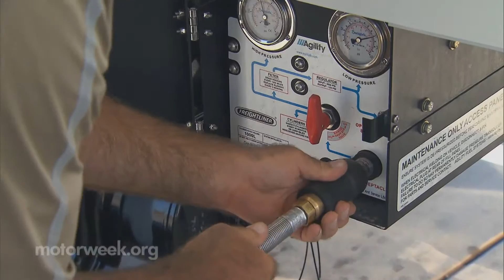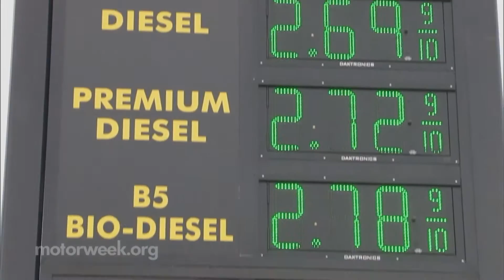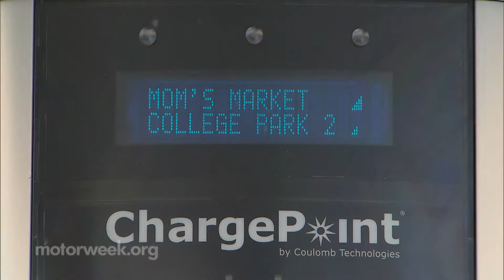Fuel Stations of the Future